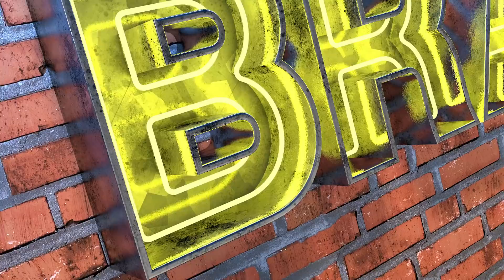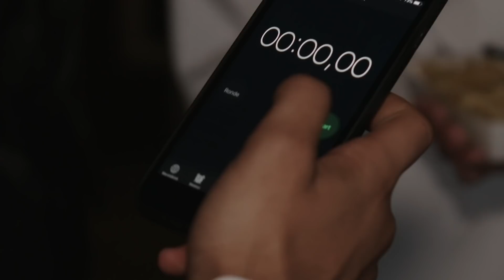HUILENDE SELMA OMARI staat DOODSANGSTEN uit! | Nachtbrakers - CONCENTRATE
In de laatste aflevering maken we Selma Omari wakker! maakt ze een sprong in het diepe of gaat ze voor het maken van haar eigen friet.

Check de Instagram van Concentrate om de Pyjama van Selma Omari te winnen

Nesim en Sophie vallen deze week de slaapkamer van Selma Omari binnen! Sophie weet dat Selma enorm van friet houdt en wil haar daarom verrassen met het creëren gepersonaliseerd frietje. Nesim gooit het over een andere boeg en wil Selma meekrijgen om haar hoogtevrees te overwinnen.

Selma Omari is een vlogster van Marokkaans/Irakese komaf. Ze maakt vlogs of haar leven en alles wat daar bij komt kijken. Ook is ze bekend van het programma Moslims zoals wij en heeft zij een relatie met de Nederlandse rapper Boef.

Nesim Najih komt uit het nederlandse artiesten- en presentatie duo Supergaande en maakt samen met Qucee diverse komische series op hun YouTubekanaal, zoals Accepteer de Punchline, straatinterviews & het Rad van Supergaande